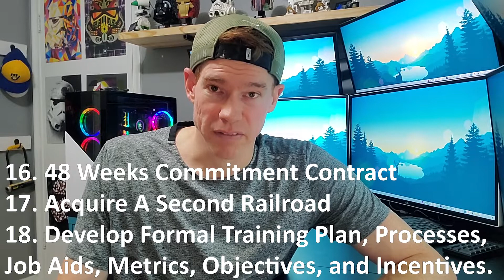33 GOALS FOR MY 33RD BIRTHDAY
Every year on my birthday I make a list of goals to complete for the following year.